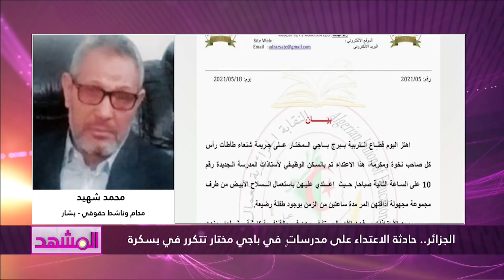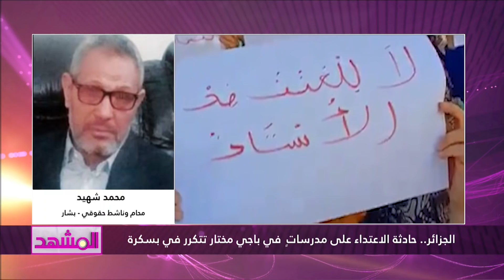الجزائر.. حادثة الاعتداء على مدرساتٍ في باجي مختار تتكرر في بسكرة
مع كل من: آمال سي عمور حجال/فريدة أوغليسي/محمد شهيد